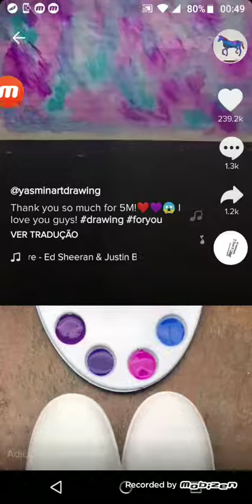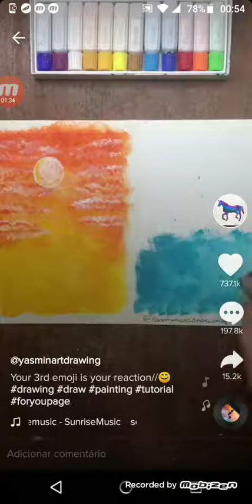pintanto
foi eu